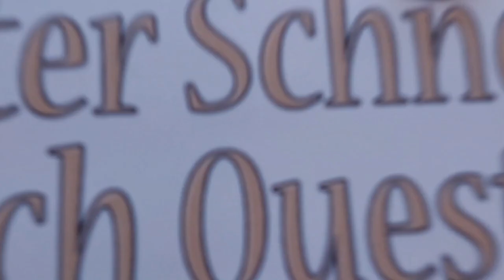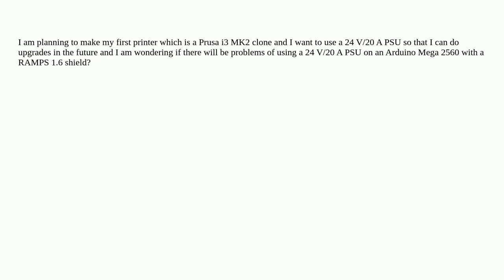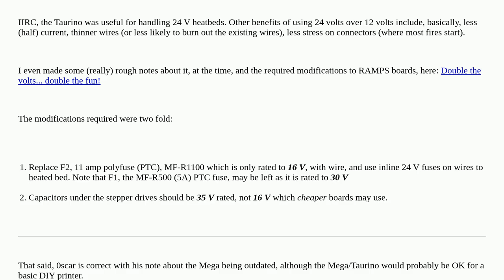3dprinting: Would a 24 V/20 A PSU damage an Arduino Mega 2560?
Would a 24 V/20 A PSU damage an Arduino Mega 2560?

A special thanks goes out to the community

  power-supply diy-3d-printer arduino-mega-2650 electronics